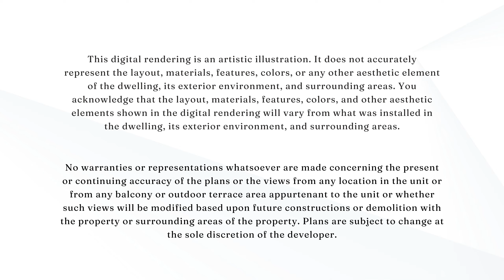Home Building Subdivision Project 3D Animation Tour | 1.877.350.3490 | Render3DQuick.com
Check out this animation we made for a builder in Wisconsin, USA!

Render3DQuick specialize in creating beautiful 3D walkthrough / flythrough animations, and 3d architectural renderings and visualizations.

Whether it's interior, exterior, or virtual tours, we've got you covered. Elevate your projects today!